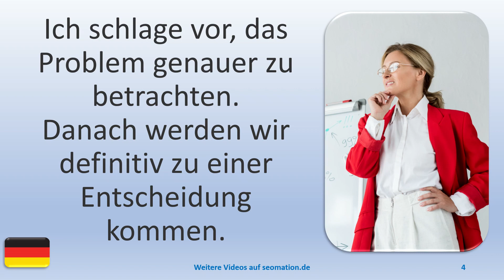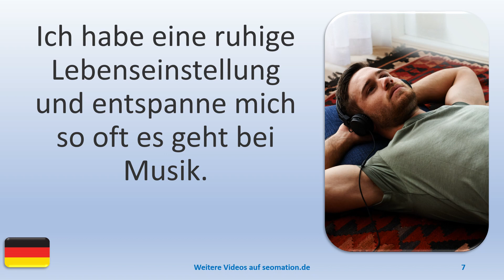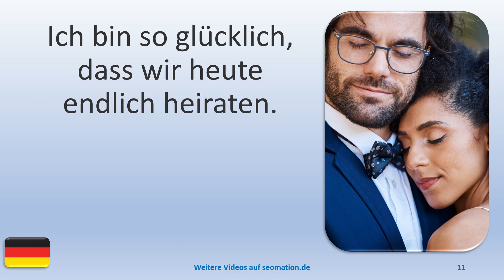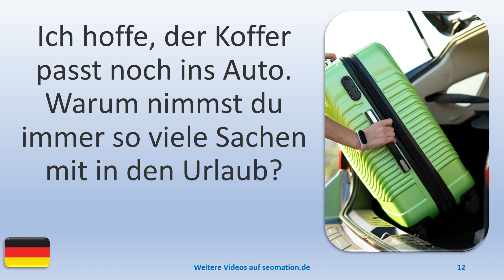▶️5047▶️ Ich lerne Deutsch mit Texten und Bildern in unterschiedlichen Situationen.